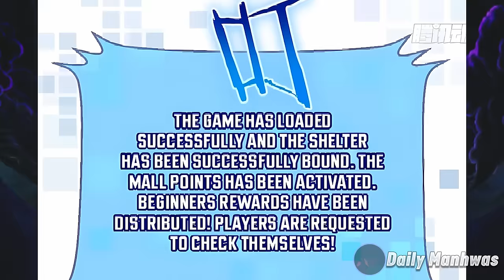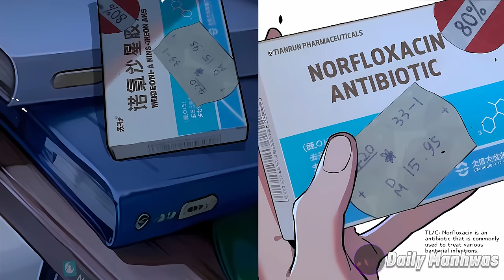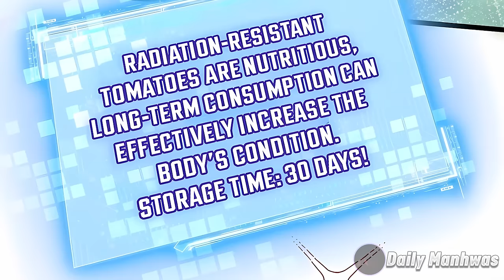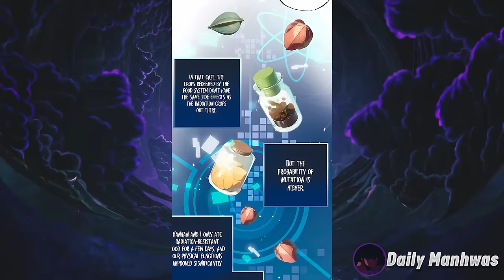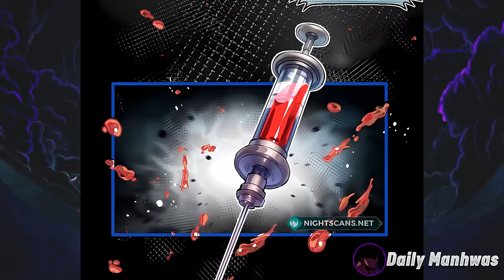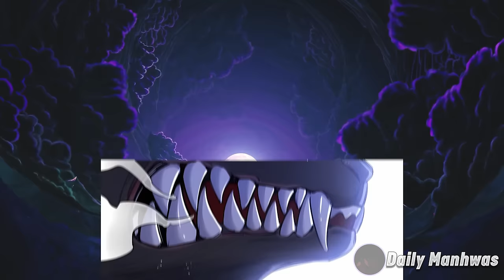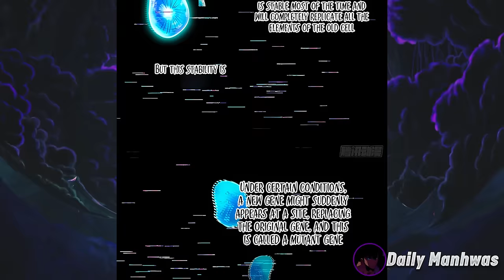㊗️He Survived an Deadly Virus & Gained Op SSS Rank Farming System! | Manhwa recap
Name: Apocalyptic Super Farm (Chapter 1-39)